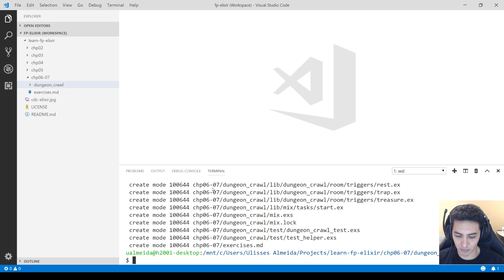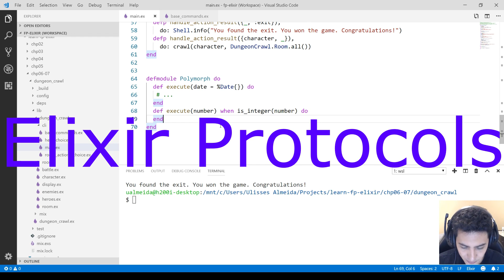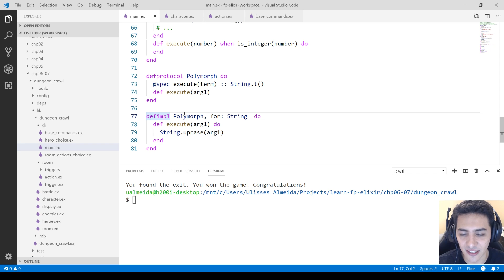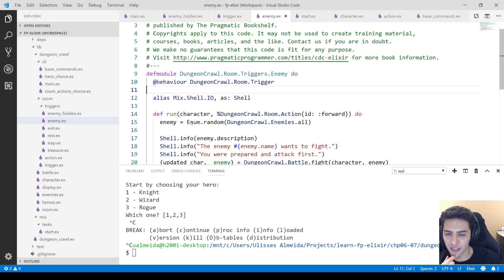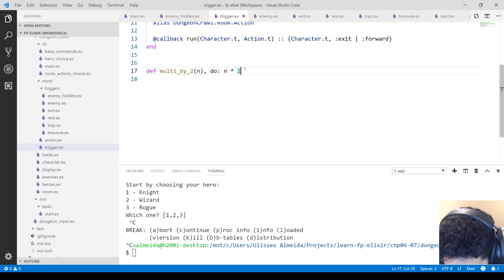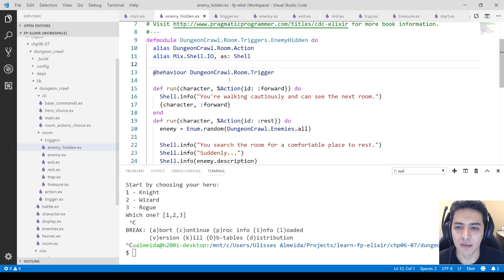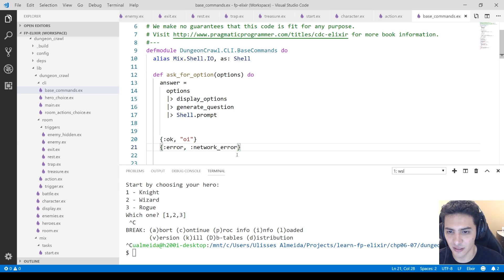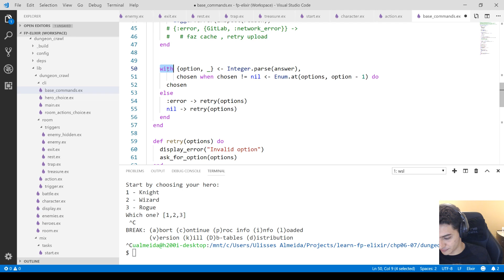Live Fazendo exercícios - Ep 05 - Learn Functional Programming with Elixir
Uma live no twitch fazendo exercícios do livro Learn Functional Programing with Elixir do autor Ulisses Almeida(eu) pela editora The Pragmatic Bookshelf.

Exercícios do Capítulo 06: Designing your Elixir Applications
Exercícios do Capítulo 07: Handling Impure Functions

06:45 - Polimorfismo em Programação Funcional
12:20 - Elixir Protocols
20:56 - Elixir Behaviours
34:36 - Funções Puras e Impuras
46:20 - Tratamento de Erros
01:05:41 - Próximos Passos